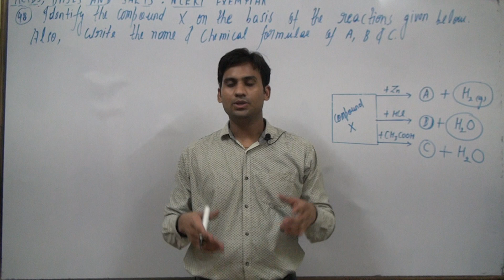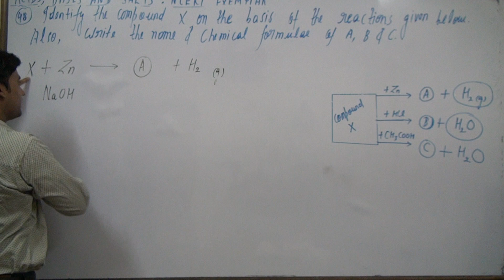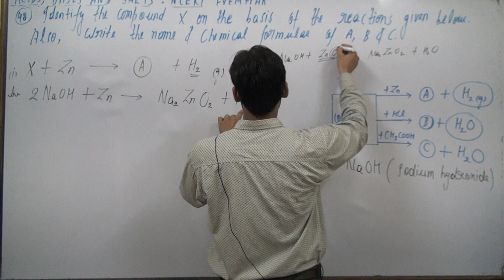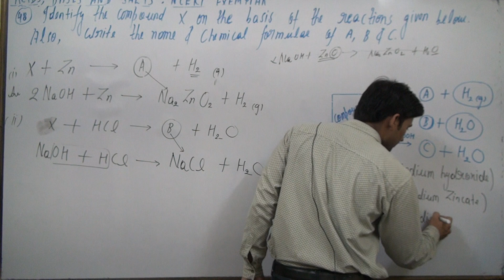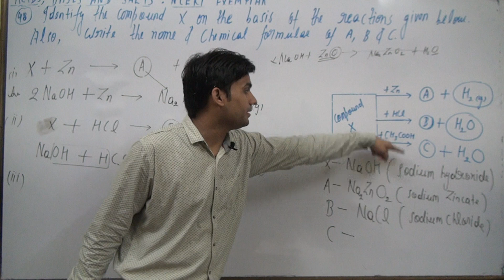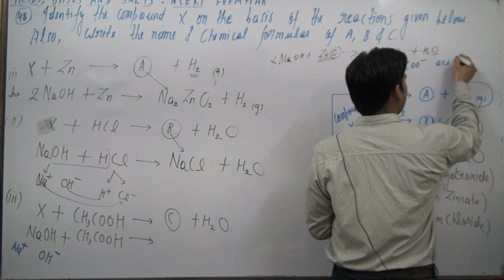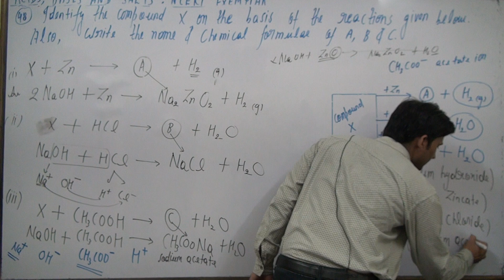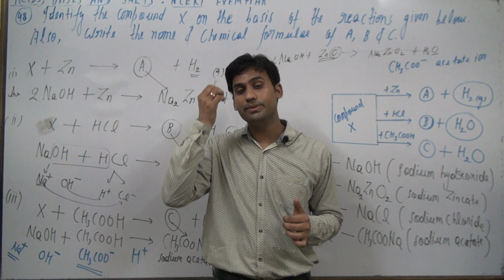ACIDS BASES AND SALTS NCERT EXEMPLAR CLASS 10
Identify the compound X on the basis of the reactions given below.
Also, write the name and chemical formulae of A, B and C.